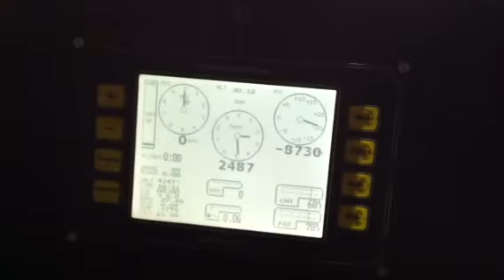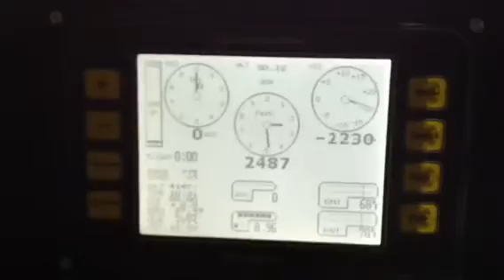Cgs hawk strobes mgl ultrahorizon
Quick shot of my hawk that I've been building. Almost ready to fly. Got the strobes hooked up today.